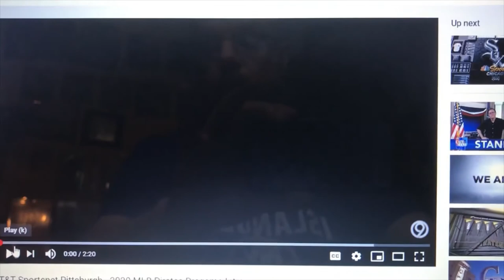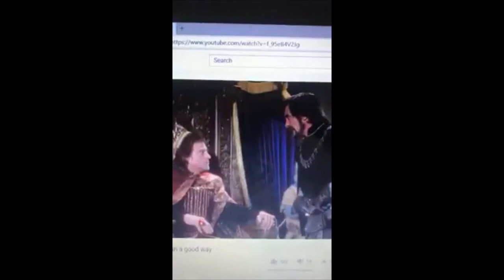Strat-O-Matic PC Baseball; 1909 Chicago Cubs @ 1970 Pittsburgh Pirates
A match-up for the ages - the 1909 Chicago Cubs vs. the 1970 Pittsburgh Pirates. The Cubs won 104 games in 1909. The Pirates won a more pedestrian 89 games in 1970. This afternoon's match-up will pit Mordecai "Three Finger" Brown for the Cubs against Steve Blass of the Pirates. Should be a good one. Or will it?